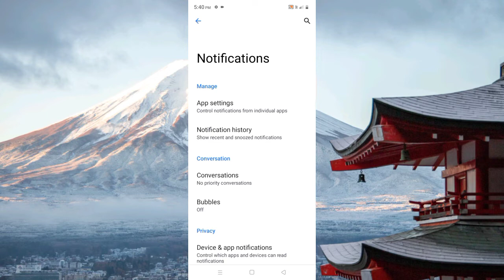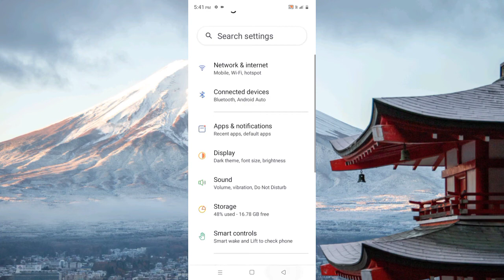Realme C33 How To Allow Apps To Show Bubbles